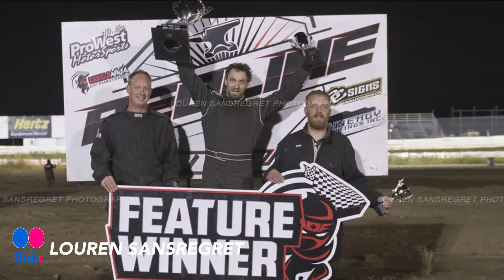Annugas Mini Stock Super Nationals Recap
My camera never ended up capturing the feature race. Here are a couple clips and an over view of how our weekend went.